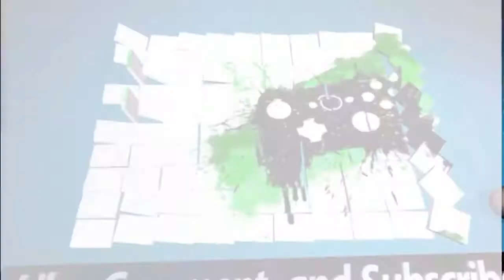Zombie Safari S6 E1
New episode! :)
Intro: 0:00-0:14
Episode: 0:15-4:56
Outro: 4:57-5:10

Season Premiere :)

Rampage #50. Starring: Jason Cobbs

*S6 E2: Up next :)

*Characters aren’t based on real people